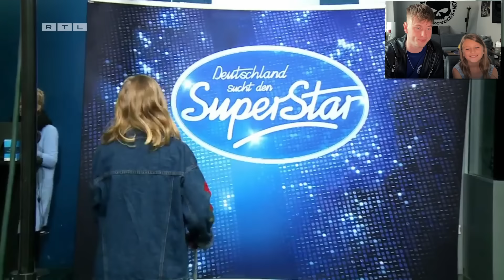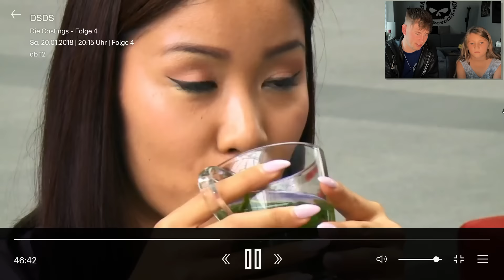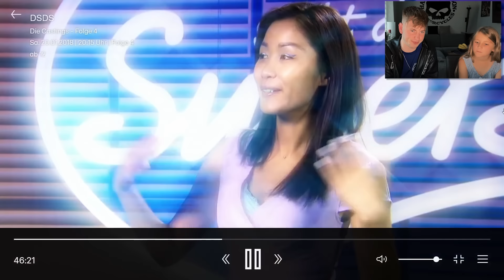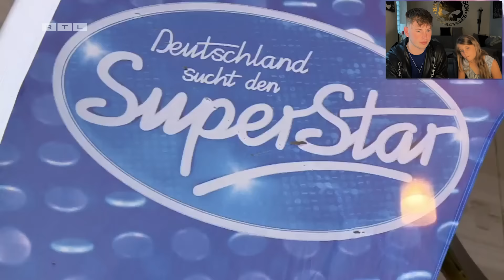DSDS: Marie (16) die BESTE Kandidatin aller ZEITEN.. (Dieter Bohlen wird *EMOTIONAL*)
Deutschland sucht den Superstar DSDS mit Livi mit Dieter Bohlen RTL Reaktion ganze Folge!